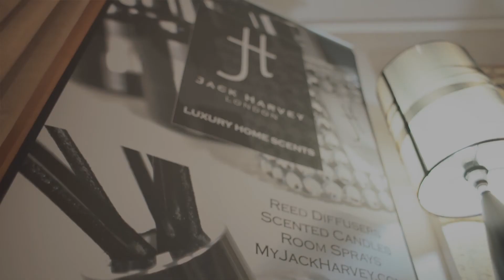London Hilton on Park Lane's Signature Fragrance by Jack Harvey London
London Hilton on Park Lane has launched a delectable scent in partnership with boutique fragrance brand Jack Harvey London. The luxury scent is designed to uplift with notes of Oud Musk combined with rose, jasmine and geranium resting on a base of sandalwood, amber, vanilla and patchouli.

Jack Harvey London approached London Hilton on Park Lane to create a signature scent that will be available as a reed diffuser. The fragrance specialist and elegant Mayfair hotel, who both share the same ethos of luxury and comfort, fashioned the scent using the purest oils and ingredients.

The new signature scent, designed to subtly accentuate the room with its exotic yet elegant aroma, will be available to purchase on request for £59, with 10% of proceeds going to the DM Thomas Foundation for Young People, supporting projects helping children with cancer.

Jack Harvey London developed their brand as a legacy to a family member who passed away in 2011 after being diagnosed with breast cancer.